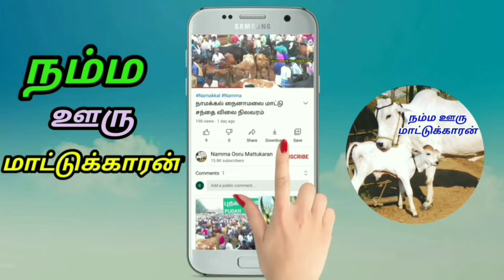புறவி புயலால் ஈரோடு மாட்டு சந்தையின் தற்போதைய நிலை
ErodeCoeMarket NammaOoruMattukaran#ErodeCowMarket#. ஈரோடு கருங்கல்பாளையம் மாட்டு சந்தை வியாழன் தோறும் கலை4மணி முதல் 11மணி வரை கூடும் இங்கு அனைத்து வகையான HF மாடுகள் மற்றும் கிர் மாடுகள் மற்றும் ஜெர்சி மாடுகள் மற்றும் எருமை மாடுகள் என அனைத்து வகையான மாடுகளும் கிடைக்கும் மாடுகள் தேவைப்படுவோர் வாங்கி பயனடையலாம். Namma ooru maatukaaran ; மாடுகளை விளம்பரம் செய்ய ; 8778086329